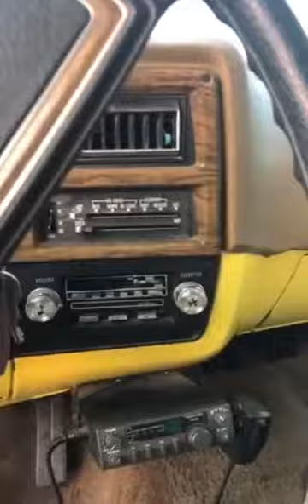1972 Chevrolet Blazer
1976 K5 Chevy blazer Cheyenne
400 motor, Automatic,A/c, tilt wheel, cruise control. Runs great.  All original.